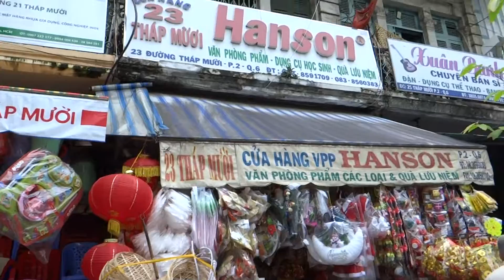Sai Gon city - Viet Nam - Thap Muoi st. District 6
This is Thap Muoi street in District 6.  A very busy place in Cho Lon.  Silk flower shop workers and many other stores are getting ready for Christmas and New Year shopping season.